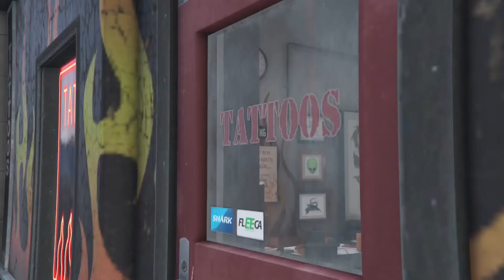Grand Theft Auto V_20210711145600